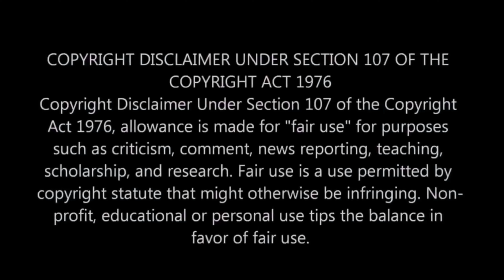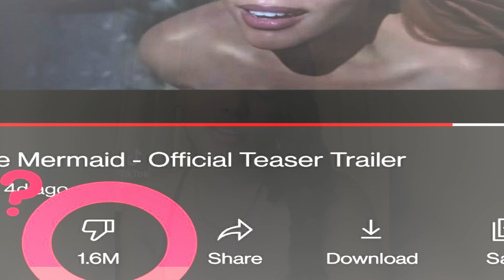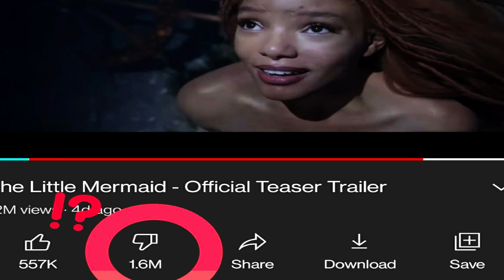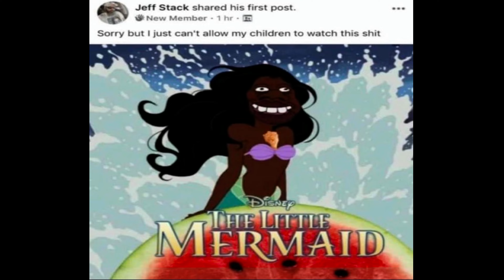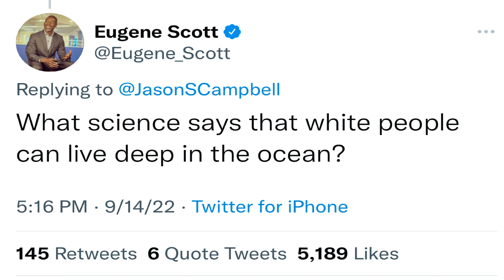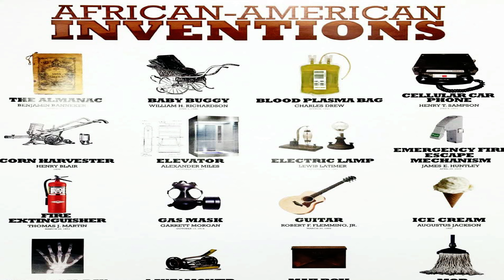Halle Bailey receives RAECYST BACKLASH after Disney released trailer for The Little Mermaid🧜‍♀️